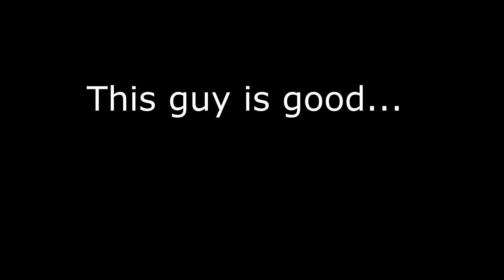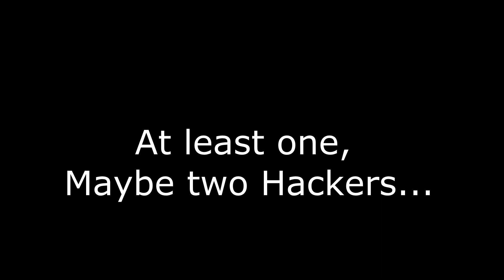Crysis 3 MultiPlayer BETA Playtime RAGE Is Fun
I check out he Crysis 3 Multiplayer Beta... Needless to say... It's a fucking BETA...